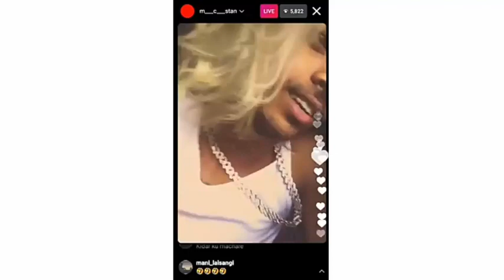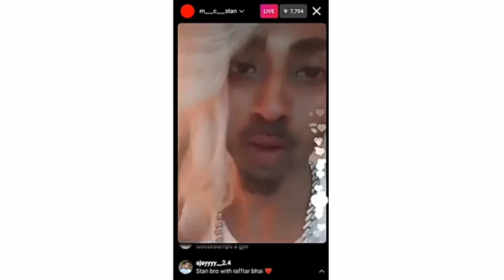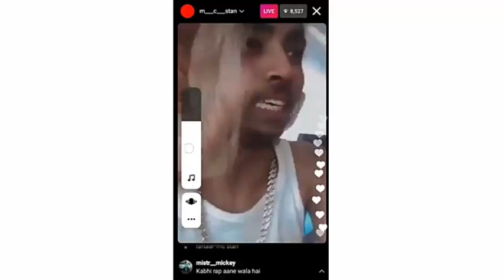MC STAN - WITH - INSTAGRAM LIVE | COLLAB COMING SOON💥